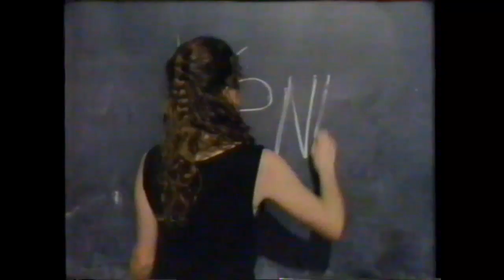François Girard - Le Dortoir Excerpts